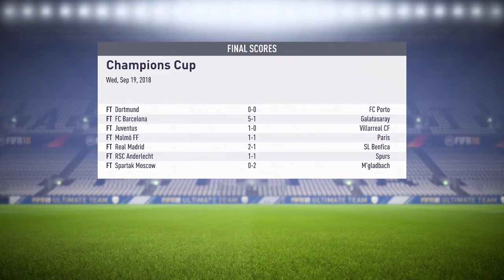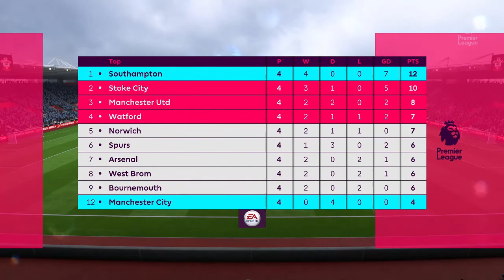FIFA 18 Southampton Career Mode #16 First Champions League Game!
Huge episode featuring Manchester City & Liverpool two teams we had big battles against last season. Plus it is our debut in the Champions league...